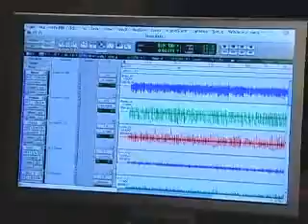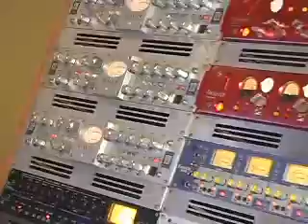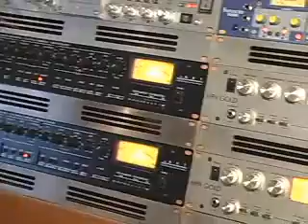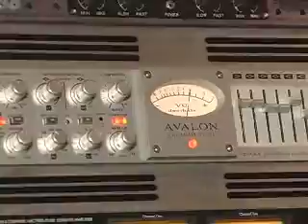Matéria Inauguração Estúdio A3 - Araras/SP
Matéria para o programa Estilo em Revista -Inauguração Estúdio A3 - Araras/SP